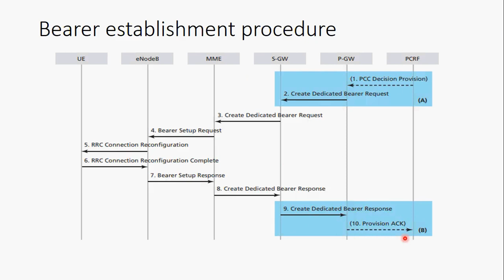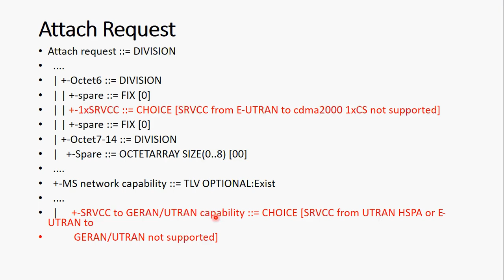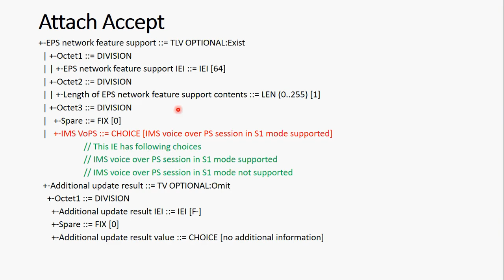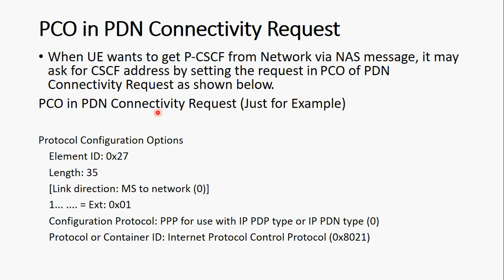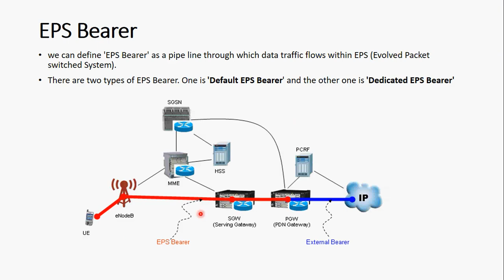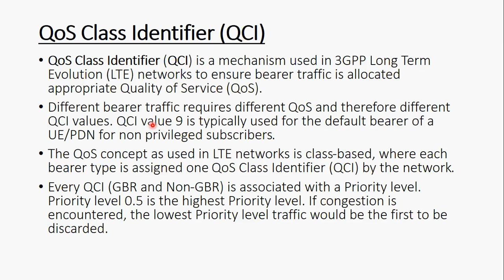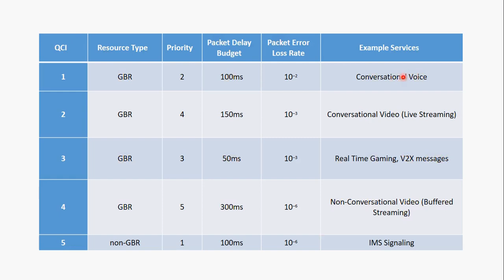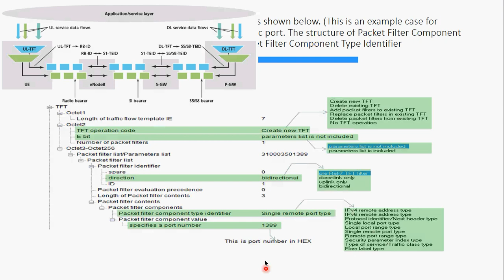LTE Attach & Bearer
LTE Attach procedure & Bearer, PCO, PCSCF IP, etc.